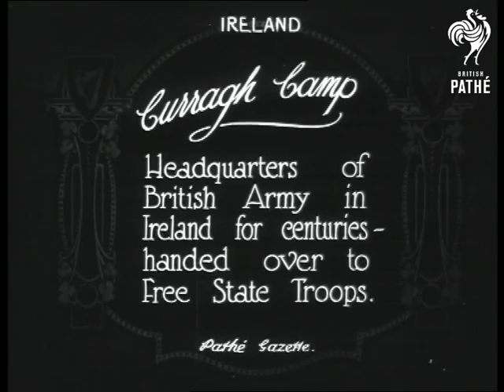The Curragh Camp (1922)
Ireland (Eire).

Full titles read: "Curragh Camp - Headquarters of British Army in Ireland for centuries - handed over to Free State Troops."

L/S of the former Headquarters of the British Army in Ireland. M/S of several Free State officials in uniform standing in front of an Irish Tricolour. M/S of large Tricolour waving from the top of building.
 FILM ID:266.35